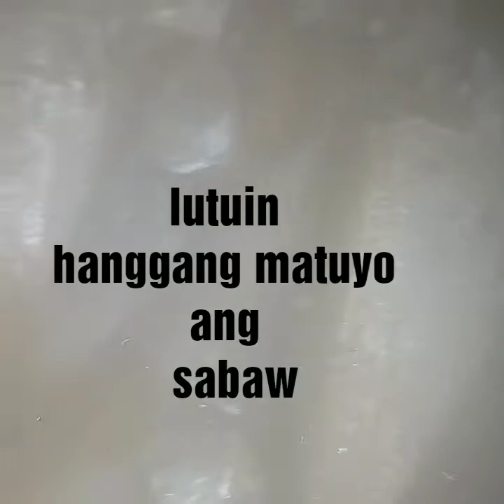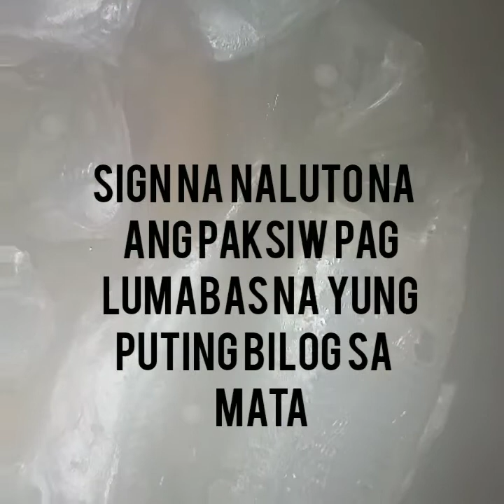Paksiw na ALUMAHAN sa SANTOL